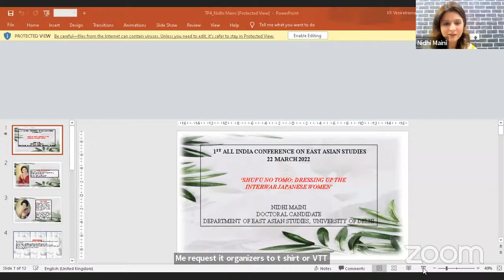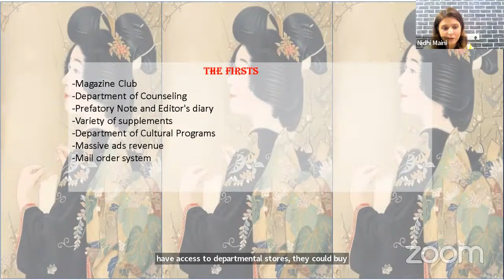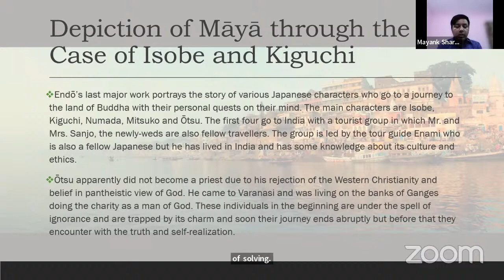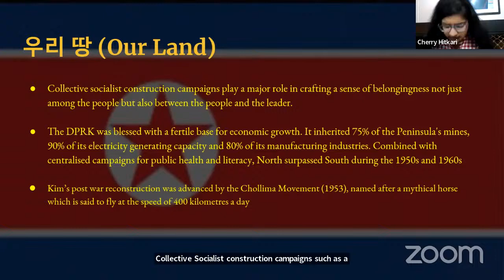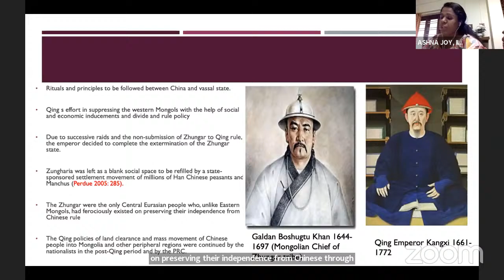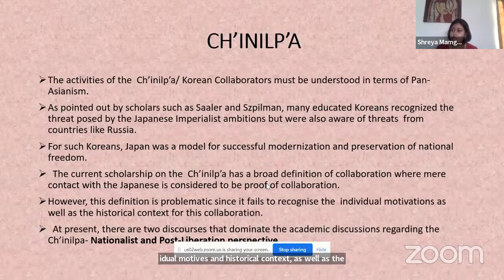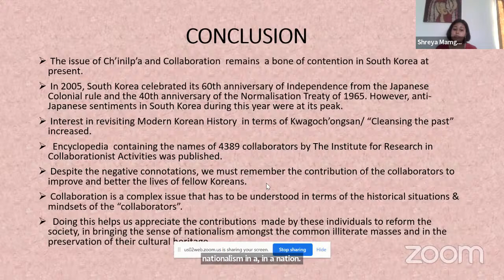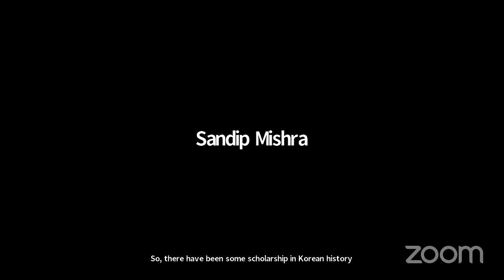1st AICEAS | Thematic Panel IV: Kaleidoscope: Literature & History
Chair: Gita A. Keeni, Associate Professor & Head of the Department, Department of Japanese (Nippon Bhavana), Bhasha-Bhavana, Visva-Bharati, Santiniketan.

Nidhi Maini, Doctoral Candidate, Department of East Asian Studies, University of Delhi, Delhi.
Shufu no Tomo: Dressing Up the Interwar Japanese Women
Women magazines dominating the Japanese print media in interwar Japan played an important role in shaping Japanese culture and Japanese literature. How the rationalised domesticity and ideals of cultured life propounded by these magazines brought to fore the ‘fantasy of modern life’, establishing women as an important agency in the act of consumption opens window to the rich consumer culture of inter war Japan. The objective of this paper is to analyze the most popular women magazine of the time ‘Shufu no tomo’ (Housewife’s companion) and the way of life it advocated.

Mayank Sharma, Doctoral Candidate, Centre for Japanese Studies, School of Language, Literature and Culture Studies, Jawaharlal Nehru University, New Delhi.
The Depiction of Māyā in Endō Shūsaku’s Fukai kawa : The Case of Isobe and Kiguchi
Fukai kawa or Deep River is one of the greatest novels of the well-known Japanese author Endō Shūsaku. According to Japanese scholar Sengaku Mayeda, the Indian ideas are deeply rooted in Japanese minds and Indian and Japanese people share same sense of spiritual values. Fukai kawa depicts this shared philosophy through its plot and characters. This paper attempts to focus on Indian philosophical element of Māyā and analyse it by studying the characters Isobe and Kiguchi. The analysis will be through an Indian perspective and based on the philosophical concepts of Māyā as perceived in the Advaita Vedānta system of Ādi Śaṃkaracarya. Ādi Śaṃkara is the great philosopher and  reformer. His philosophy is deeply rooted in the Indian thought system.

Cherry Hitkari, Master’s Student, Department of East Asian Studies, University of Delhi, Delhi.
Constructing the "Homeworld" and "Alienworld": Understanding North Korea through Propaganda posters
Propaganda art plays a major role in not only conveying the ideas of the regime but in building an “Us” versus “Them” narrative. Through the application of the Tartu School’s Cultural Semiotic approach and the Lifeworld concept, this paper presents a study of over 200 North Korean propaganda posters and through it, seeks to understand the nature and unique characteristics of North Korean Communism, its visions of past and future, the retention of pre- Communist ideologies as well as its changing perceptions of the desirable and undesirable traits in the populace vis à vis socioeconomic changes at home and abroad.

Ashna Joy, Doctoral Candidate, Department of Humanities and Social Sciences, Indian Institute of Technology-Madras, Chennai.
Survival of Mongolian Culture Under China: Analysis between Qing Dynasty and People’s Republic Of China
In the past, Sino-Mongolian relations were known as the barbarian-civilized state, where Mongolia lies in the northern steppe of the Great Wall and China lies south of it. Unlike Han dynasties, Qing China was involved in civilizing non-Chinese like Mongols into Chinese by assimilating them into the attributes of Han races to create a ‘Qing’ version of the Chinese empire continued by the current government, the PRC. Mongolians face the same pressure from the PRC as the Qing dynasty. The CCP has gradually eroded the culture and independence of the region’s ethnic Mongolian population. The Outer Mongolians, who enjoy independent democracy, cannot defend their community in Inner Mongolia because it is also under pressure from China. With the help of Constructivist theory, this paper looks into the past and present to analyse the survival of Mongolian culture under Chinese pressure from the Qing dynasty to the Communist Government of China.

Shreya Mamgain, Doctoral Candidate, Department of East Asian Studies, University of Delhi, Delhi.
Korean Collaboration and Japanese Colonisation 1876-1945: A Political Legacy and Assessment
Collaboration is one of the most controversial and debated issues from the period of Japanese colonization of Korea, that haunts the South Korean mind. Like in other colonies, many Koreans collaborated with the Japanese government. The reasons to collaborate with a foreign regime differed with every individual and include- keeping or gaining a position of importance, the habit of the individual to work for any regime despite the unattractiveness as well as the circumstances of the individual at the time. Collaboration, thus, was a means of survival. This paper attempts to look at the case of collaboration in Korea evaluating them using Seal’s theoretical disposition.

Discussant: Tariq Sheikh, Assistant Professor, Asian Languages: Japanese, School of Arab and Asian Studies, The English and Foreign Languages University (EFLU), Hyderabad.